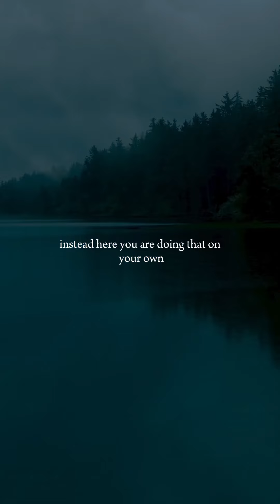Maybe this is the time to focus on you